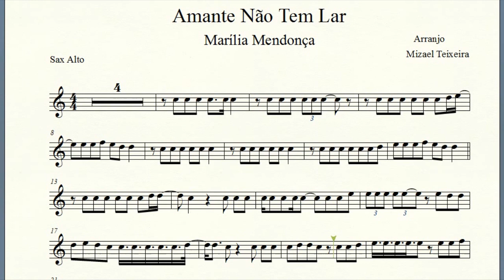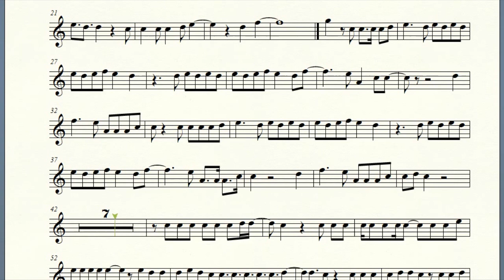Amante Não Tem Lar - Partitura - Saxofone